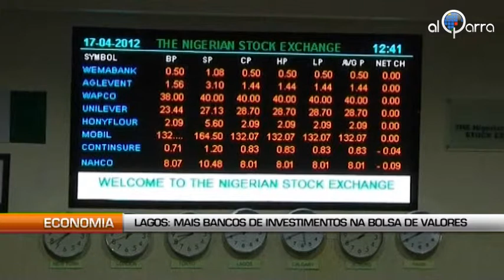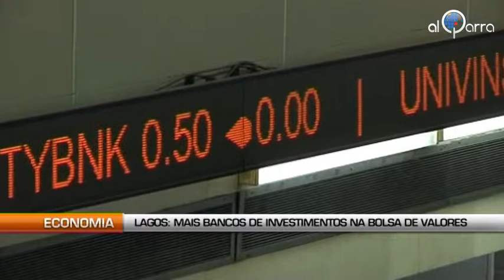Lagos : Bancos de investimentos na Bolsa de valores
Al Qarra - A Bolsa de valores da Nigéria vai adaptar os seus procedimentos para os grandes bancos de investimentos. Objetivo: permitir que estes sejam mais ativos nos mercados de ações do país.

Oscar ONYEMA, Diretor geral da Bolsa de valores da Nigéria

"Para os grandes bancos de investimentos, quer dizer, o top 10 mundial, tornar-se membro e participar diretamente do mercado  significa facilitar a sua rede de distribuição. E, na minha opinião, dado o aumento do volume diário de câmbios e as melhorias em termos de controle e de transparência, estes bancos entenderão rapidamente que é muito interessante para eles.  Alguns deles já vieram aqui e acho que um ou dois já fizeram o necessário"